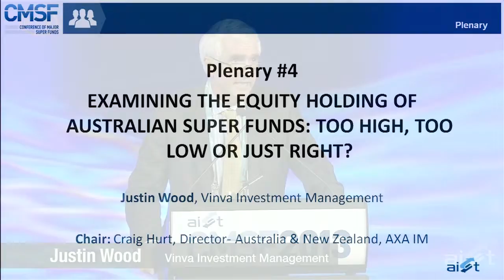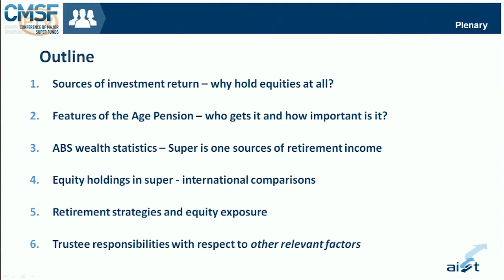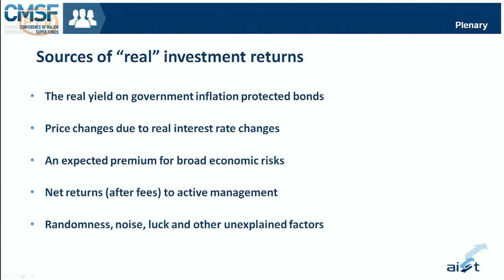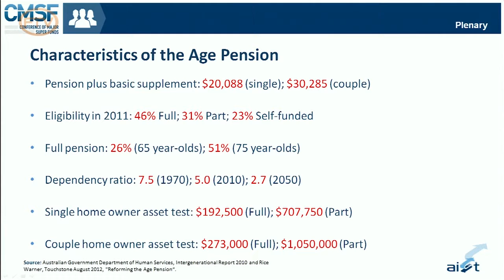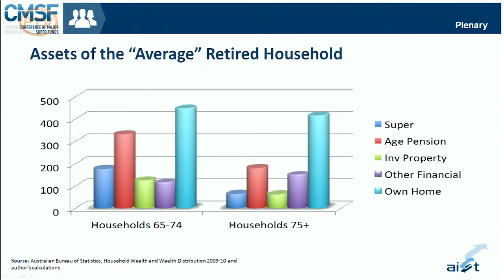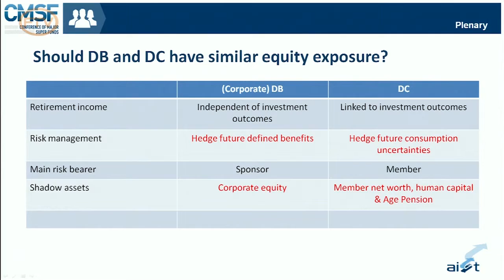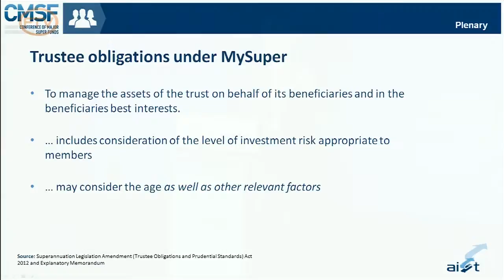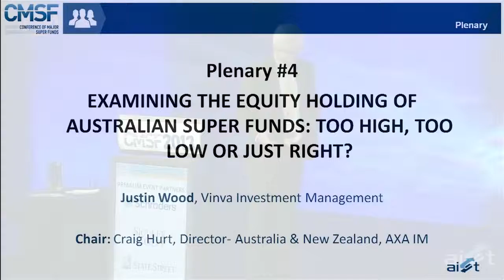Plenary 4 - EXAMINING THE EQUITY HOLDING OF AUSTRALIAN SUPER FUNDS: TOO HIGH, TOO LOW OR JUST RIGHT?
This session will explore the issues surrounding equity holdings of Australian superannuation funds providing delegates with interesting factors to consider.